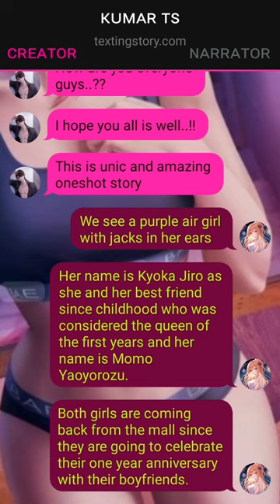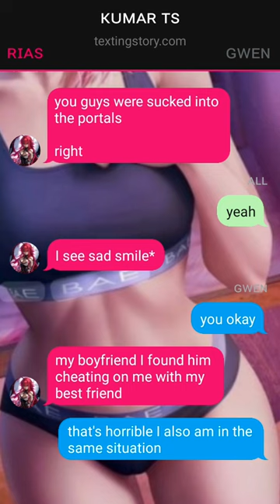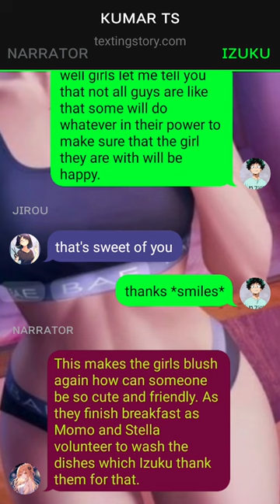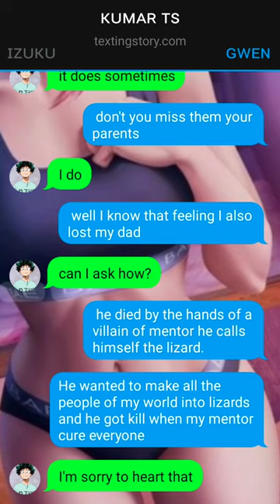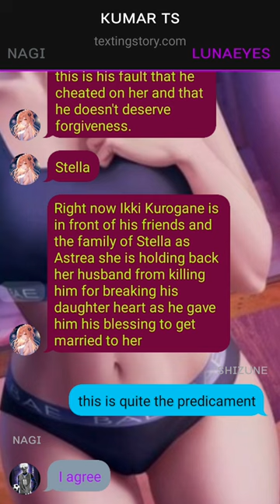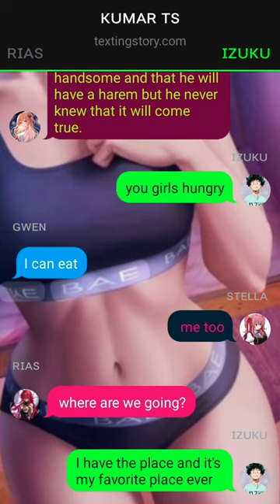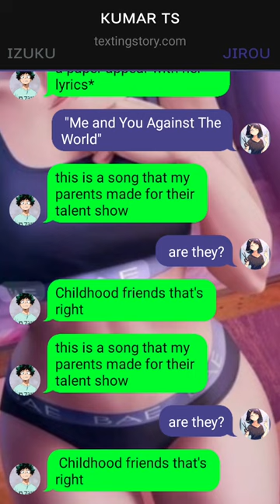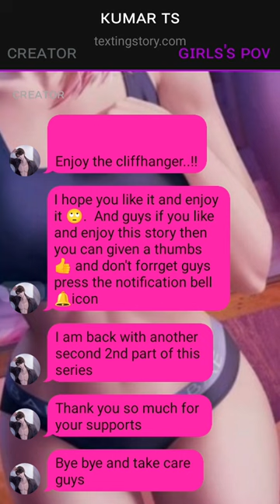Deku Teleported to Highschool dxd Deku texting story ~{part-1}~(izukuxharem)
1. *actions*
2. (thoughts)
3. /call or message/
4. -sign language-
5.//narrator//

Danmachi
Bell carnell
Tessia
Izuku midoriya
Deku
Danmachi
Arthur Leywin
Hestia
My hero acedemia
Deku
Deku texting story
Elemental deku
Danmachi Deku
Mha X danmachi
one shot
Two shot
three shot
Prototype Deku
momo
Mha texting stories
deku stories

dekutextingstorybetrayed deku texting story